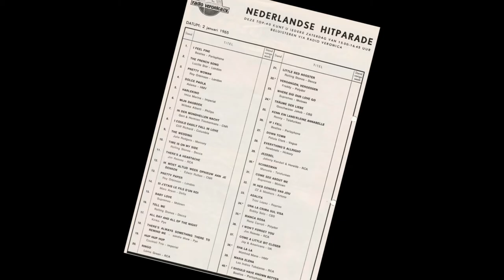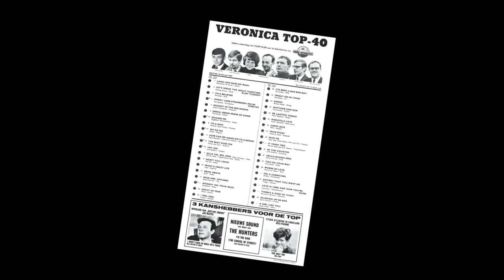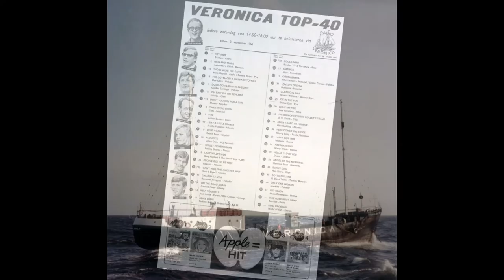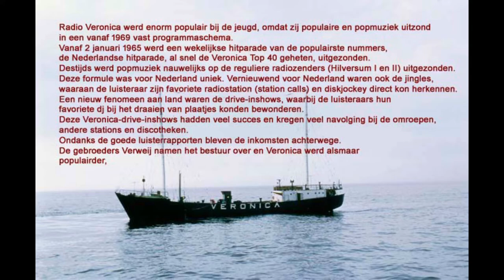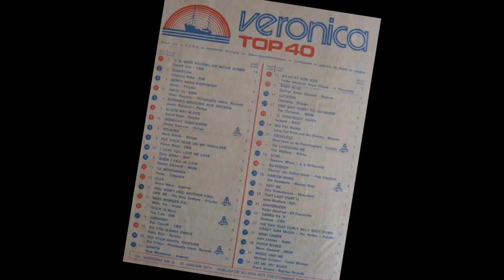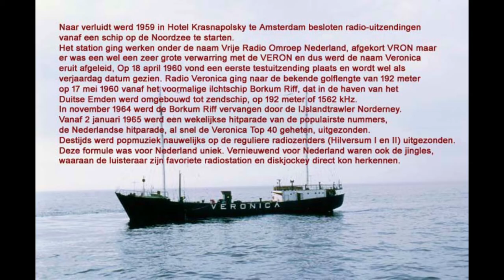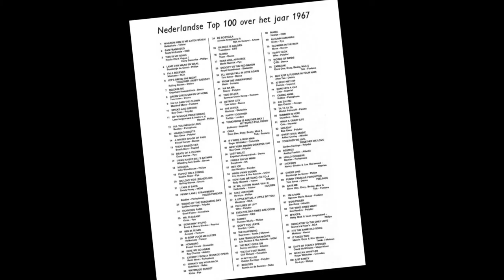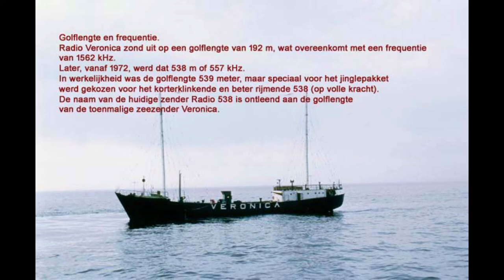Radio Veronica op zee herinnering Jingles & Tunes